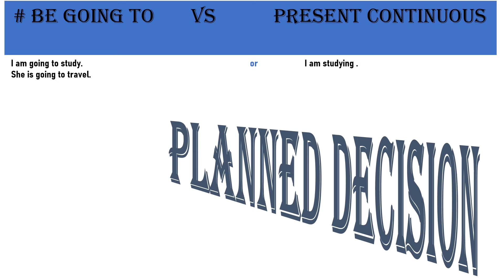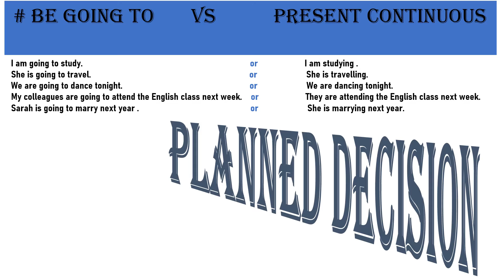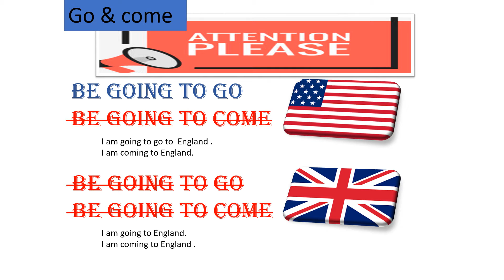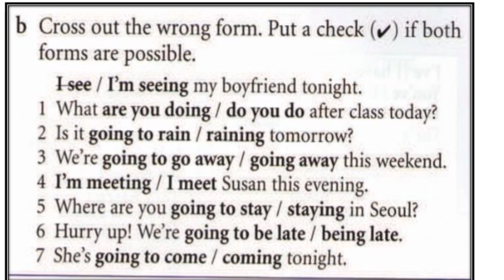be going to vs present continuous